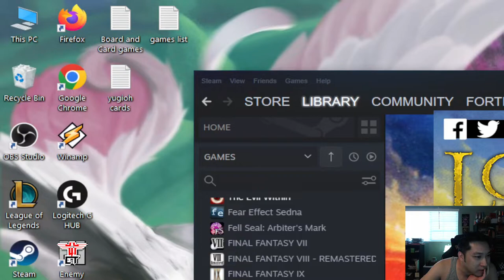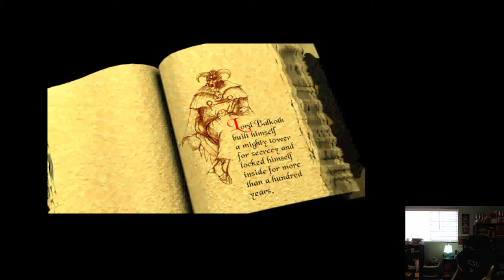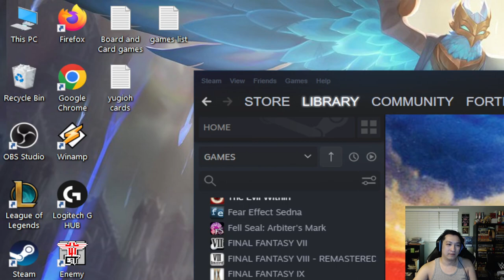Lords of Magic Chaos 1